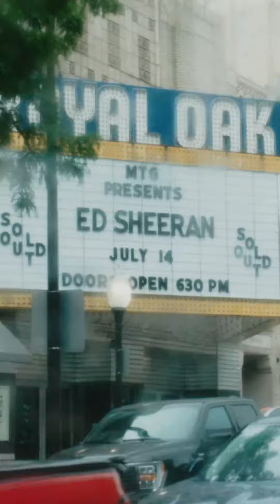Eminem & Ed Sheeran performing live on stage at Ford Field in Detroit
Ed Sheeran always looked up to Eminem. When he was 11 years old he would rap Eminem songs at his school’s talent shows. He has also mentioned many times that he had a speech impediment, acquired after a surgery, and Eminem helped him with that. Fast forward years later, he now performs those same songs along with his idol.